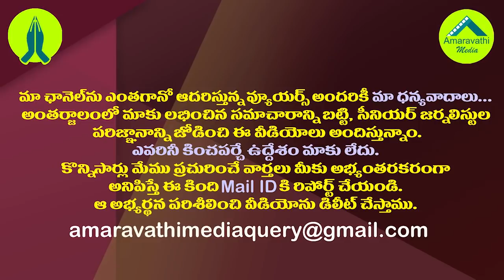అఖిలప్రియ అరెస్టుపై చంద్రబాబు రచ్చ ఏది?చర్చ ఏది?| Why is Chandrababu Silent on Akhil Priya's Arrest?